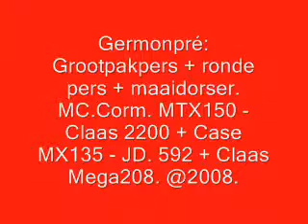Germonpré: Grootpakpersen, ronde pers en maaidorsen.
MC Corm. MTX150 - Claas 220 + Case MX135 - JD. 592 + Claas Mega 218.